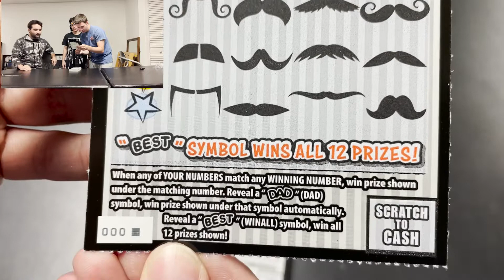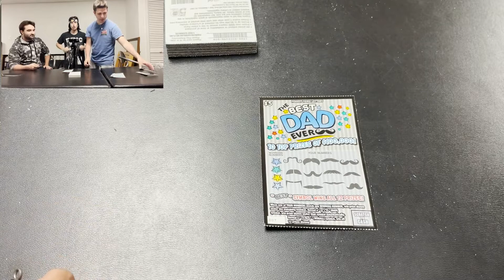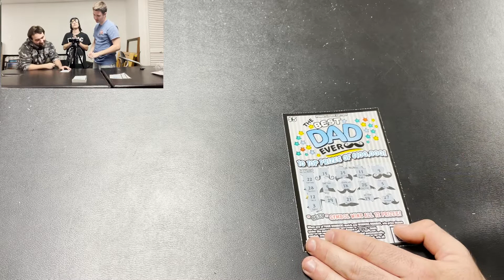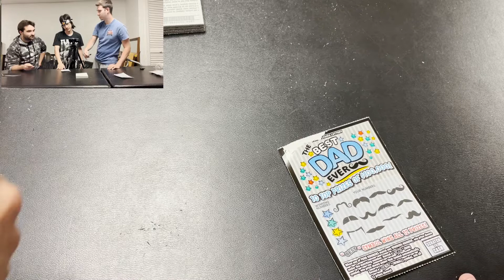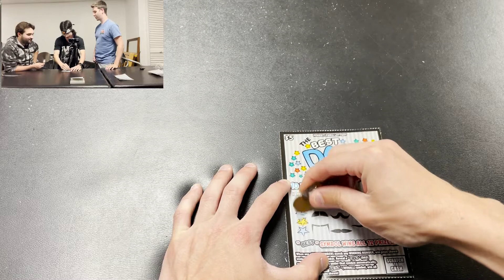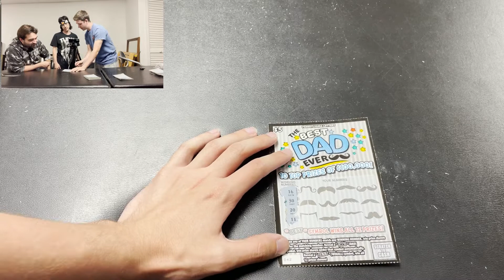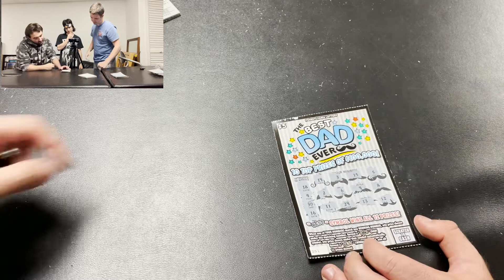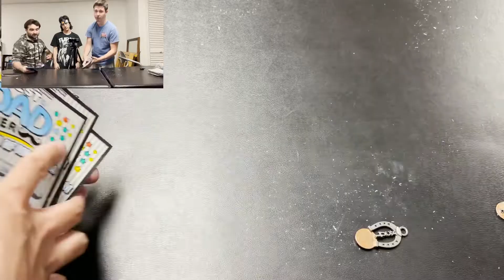PA LOTTERY "THE BEST DAD EVER" FULL BOOK SCRATCH OFF SESSION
Here is a new idea we had, and that was doing scratch off tickets!